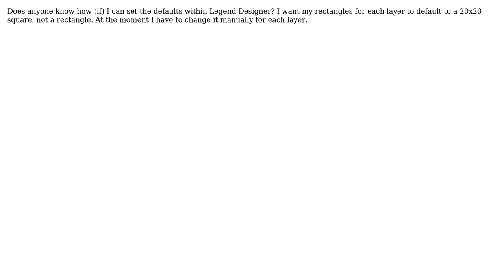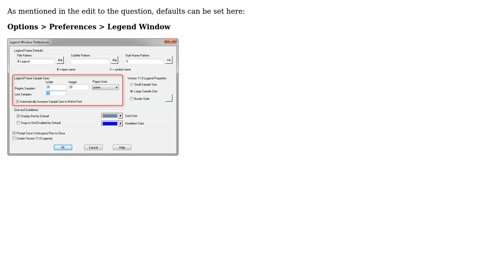GIS: MapInfo 12 Legend settings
With thanks & praise to God, and with thanks to the many people who have made this project possible! | Content (except music & images) licensed under CC BY-SA | Music | Images & others | With thanks to user Mark Percival user Fezter and the Stack Exchange Network Trademarks are property of their respective owners. You are responsible for your own actions.